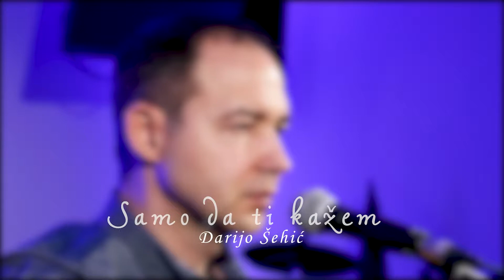Samo da ti kažem Dario Šehić